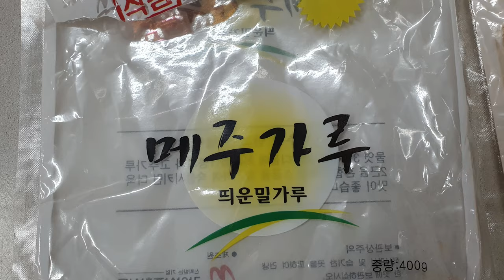고추장담그는법 고추장만들기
고추장 만들기

°고추장 만들기 재료

고운고추가루 4근 (2.4kg)
메주가루 800g (2봉)
쌀조청 4kg
천일염 소금 종이컵 5컵
생수 5리터 (끓이면 4리터 나옴)
소주 1병
매실청 400ml